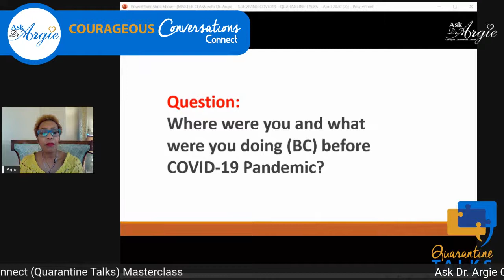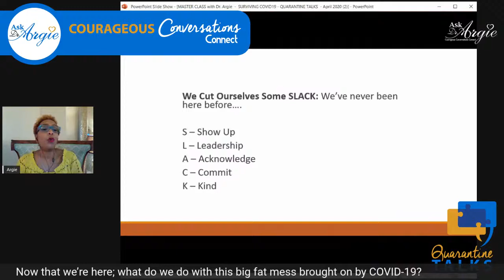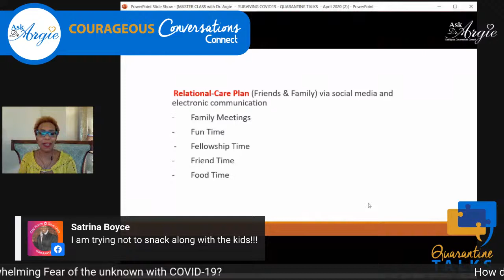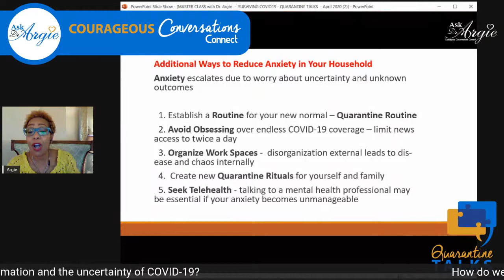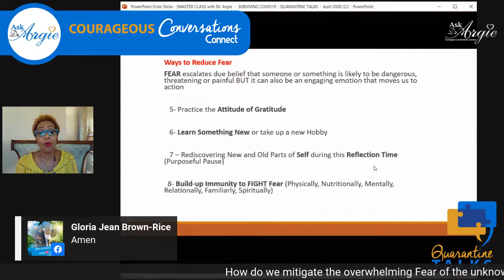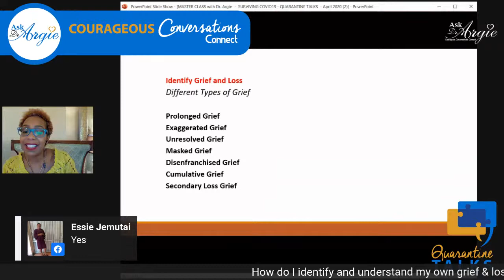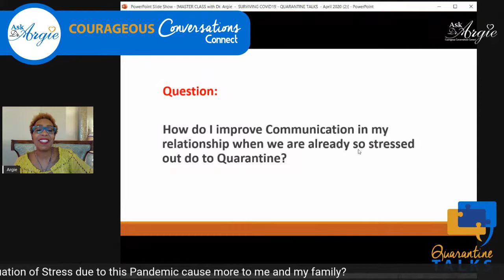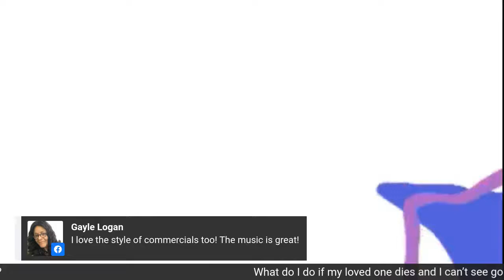Courageous Conversations Connect Quarantine Talks 2020